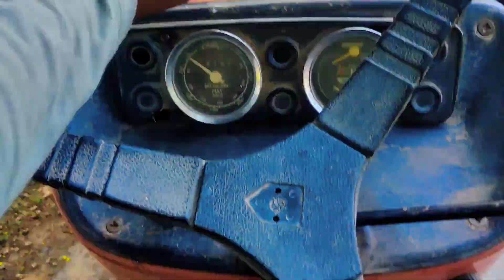kabaddi in my village and alhamdulillah kmm khatam ho gayia